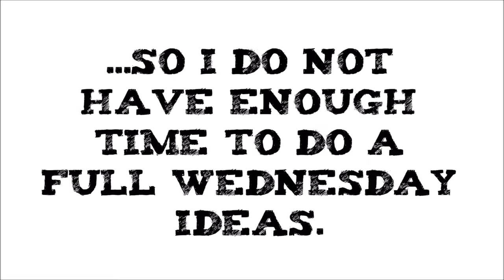Wednesday Ideas 4/20/16 - Lego® Gun